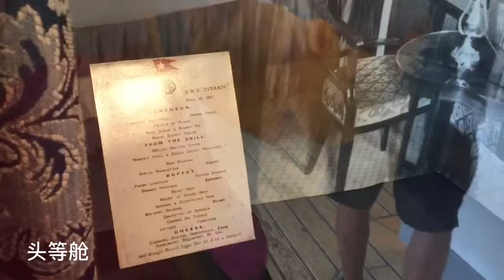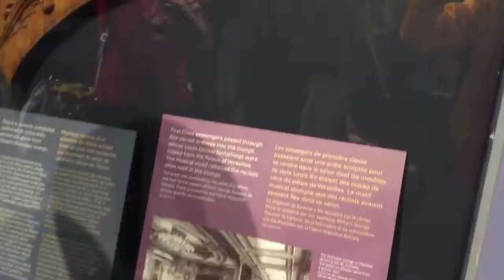海洋三省 day3